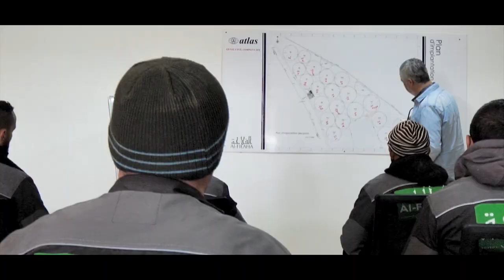ATLAS Al-Filaha terraforming the big Sahara of Africa | Arabic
In this video, we're taking you to our Farm to see what been done so far.

ATLAS Al-Filaha
We are an Algerian Agriculture Digital Farm located in the big Sahara of Africa more precisely in Gassi Touil in Ouargla Province Algeria. We aim to practice agriculture differently by terraforming the Desert in a way called Regenerative Agriculture, creating a new Eco-friendly business and bringing more sustainability to the world, and fighting climate change.